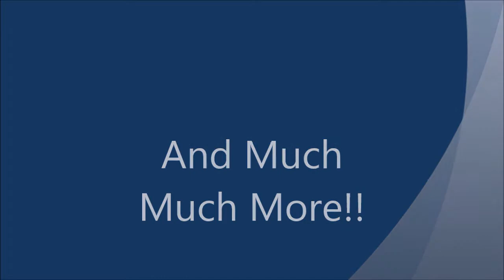New Channel Trailer